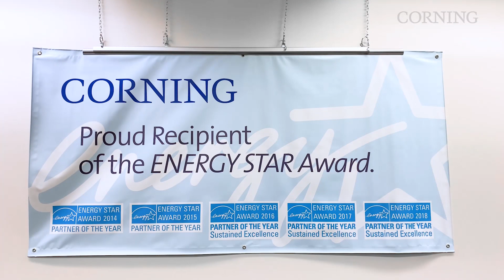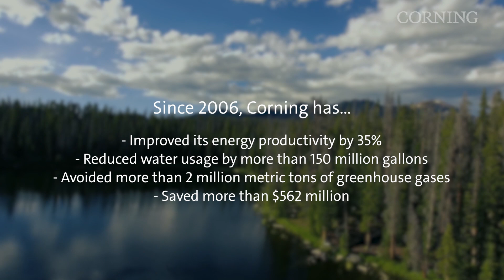Corning named 2020 ENERGY STAR® Partner of the Year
Corning’s Global Energy Management (GEM) program was recognized for the seventh consecutive year by the Environmental Protection Agency for its energy and water saving efforts. Hear from employees about the GEM program and Corning’s relationship with ENERGY STAR®.